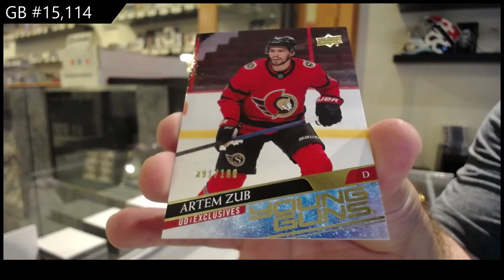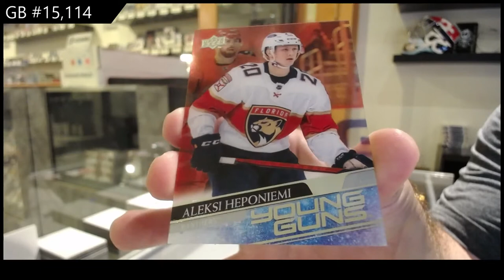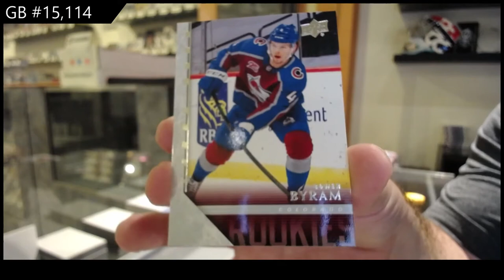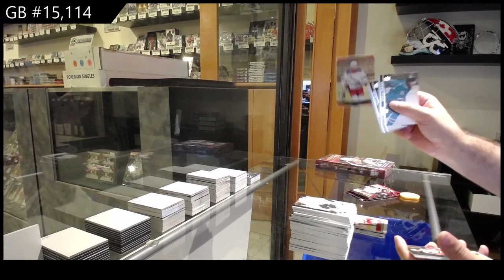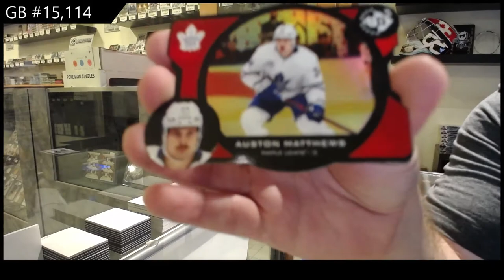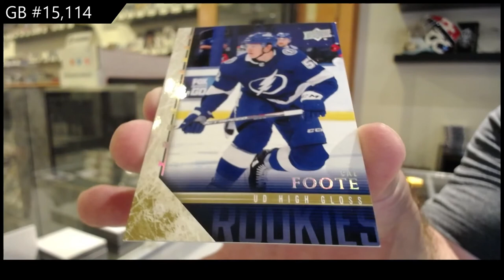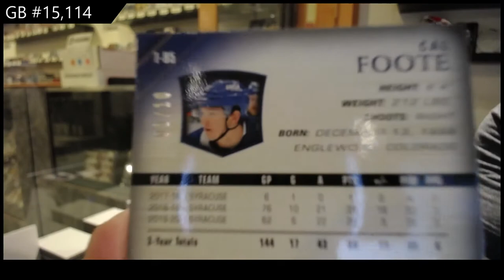20-21 Upper Deck Extended Hockey 3 Box Break - C&C GB #15,114